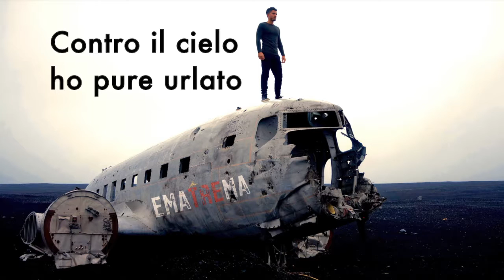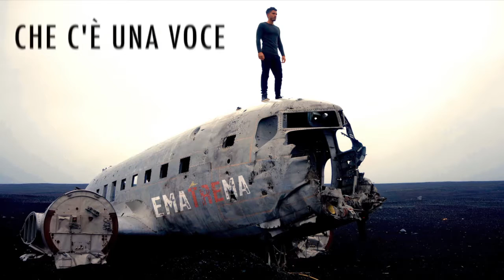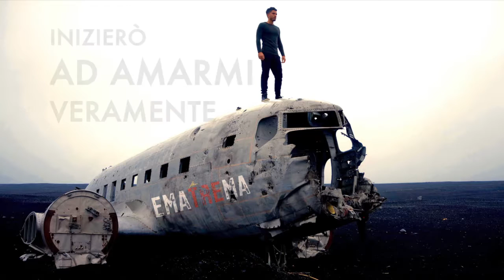Ematrema - Il Potere della Mente (Official lyrics video)